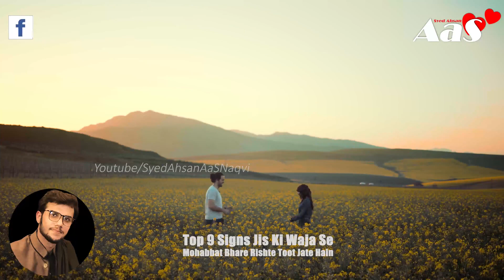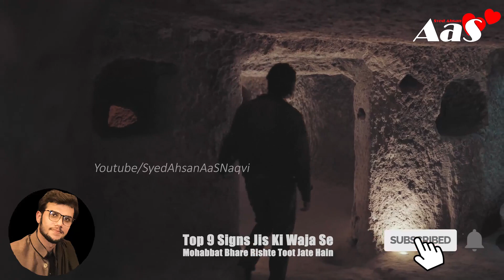Top 9 Signs Jis Ki Waja Se Mohabbat Bhare Rishte Toot Jate Hain || Syed Ahsan AaS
Top 9 Signs Jis Ki Waja Se Mohabbat Bhare Rishte Toot Jate Hain
محبت بھرے رشتے کیوں ٹوٹ
جاتےہیں ایسے 9 علامات کہ جو
رشتے ٹوٹنے کی وجہ بنتے ہیں؟؟
رونا نہیں!اپنی محبت بچانی ہے تو یہ سنو

Sachi Mohabbat Ki Ehm Nishaniyan??

You'll find in this video
Ye Amal Kar Lo Aap Ki Mohabbat Chand Dino Me Wapis Aa Jaye Gi!
Things That Happen To Us When We Sleep | Hazrat Imam Ali Farman Urdu/Hindi | Imam Ali Quotes Urdu
Top 50 Hazrat Ali (r.a) Quotes in Urdu | Hazrat Ali Ka Farman | Hazrat Ali (r.a) k Aqwal e Zareen
Hazrat Ali R.A Ka Farman - Sayings And Quotes About Love In Urdu es insan ko kabhi bi ni chorna || Hazrat Imam Mola Ali as Farman || Qol
Kia Pyar Main (Zinah) Jaiz Hay? | c | Hazrat Ali (R.A) Ka Farman | Sayings
Apni Biwi Ko Ye 4 Baatein Kabi Mat Btana Hazrat Ali Ka Farman | Hazrat Ali K Aqwal Zareen

Original-Artist(s)/Record-label(s).